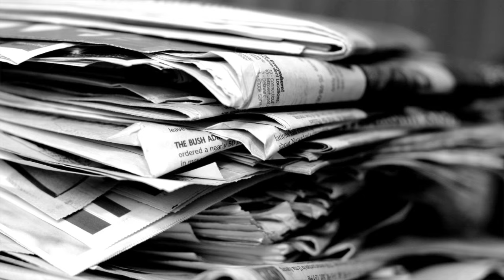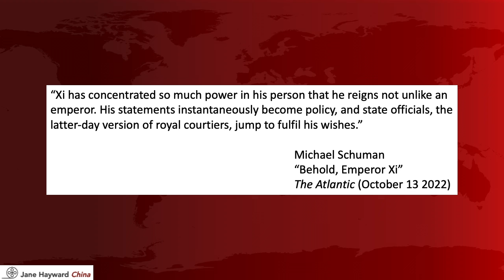Xi Jinping is NOT like an Emperor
Xi Jinping is often represented in the media as being like an emperor. In this video, I suggest this tells us more about how we in Western liberal democracies understand China than it does about Xi Jinping. There is a constant tendency in Western thought to keep tying China back to its past, which doesn't help us understand its present.

Sources:

Rebecca Karl, The Magic of Concepts: History and the Economic in Twentieth-Century China, Duke University Press (2017)

Fabio Lanza, "Always Already and Never Yet: Does China Even Have a Present?" Modern Intellectual History (2023), Vol. 20, pp. 601–611